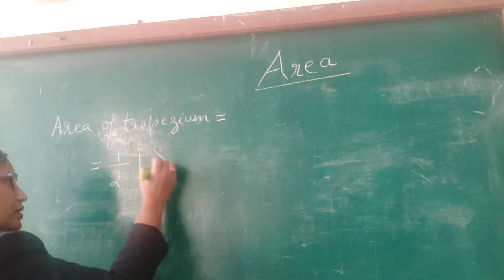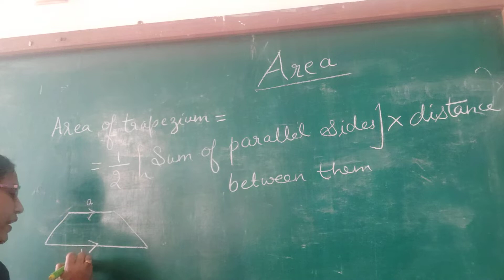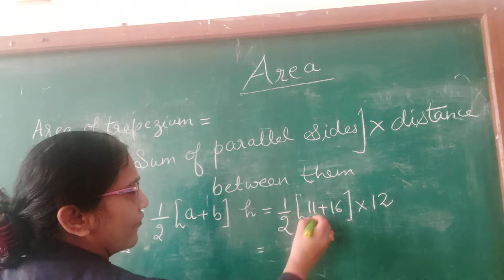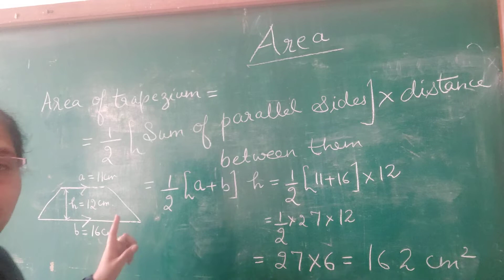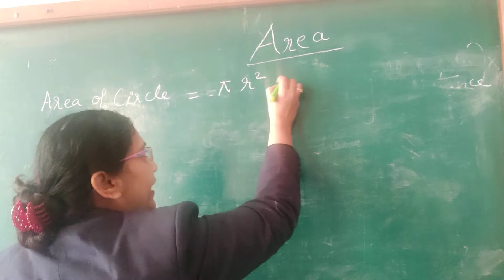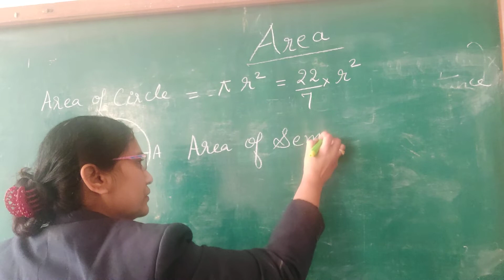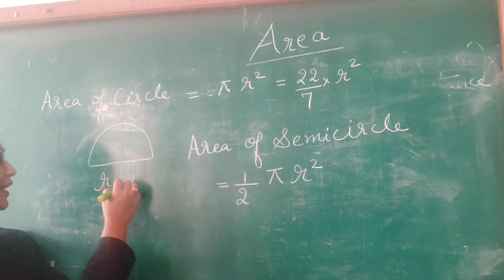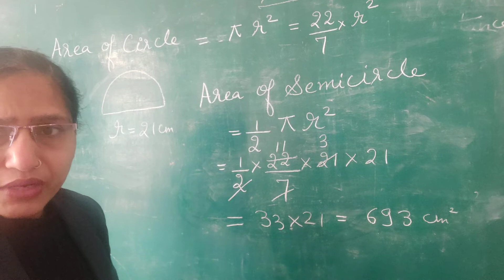Class 8, Mathematics, Chapter Area by Anuradha Sharma